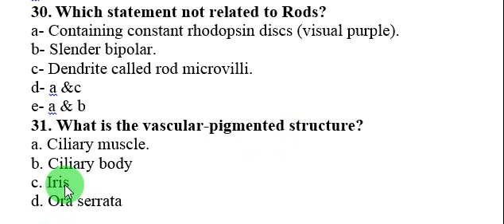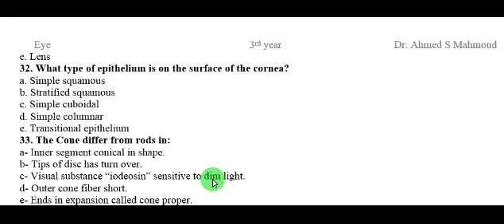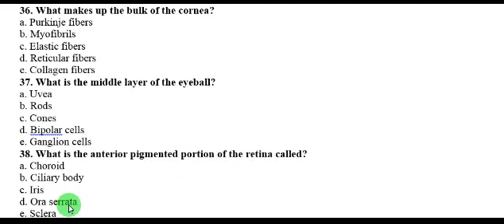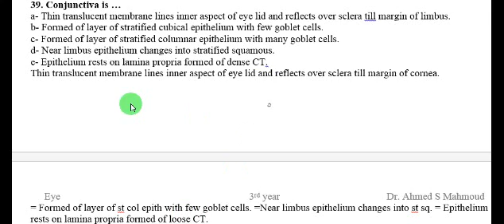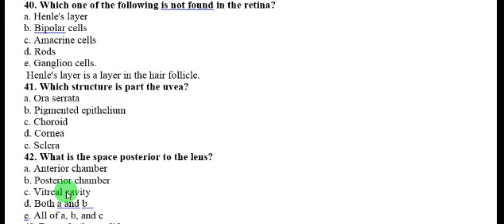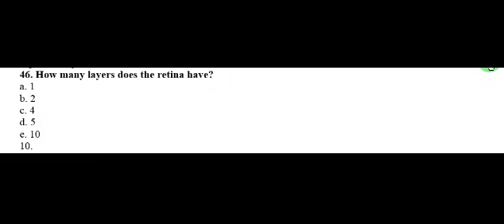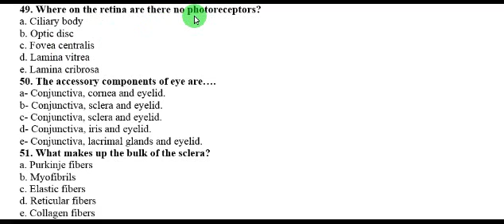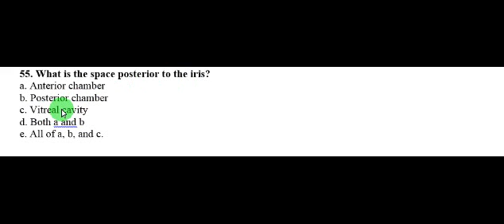Eye MCQs part II الفرقة الثالثة طب بشري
حل اسئله العين الفرقة الثالثة طب بشري